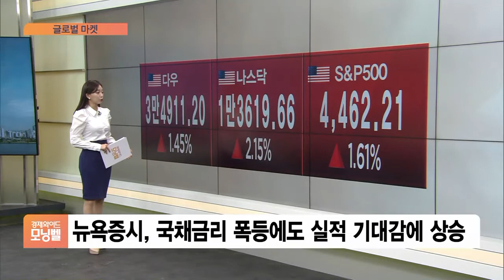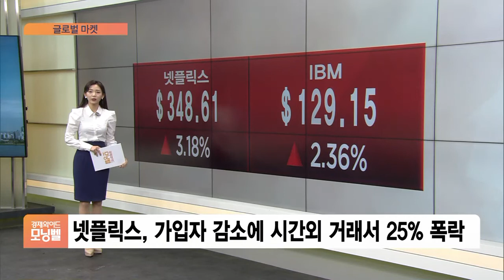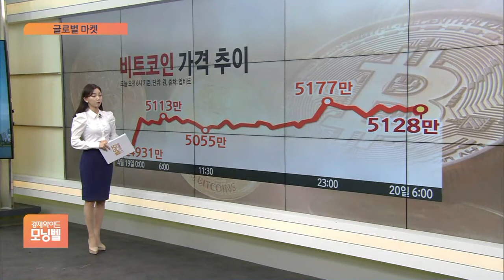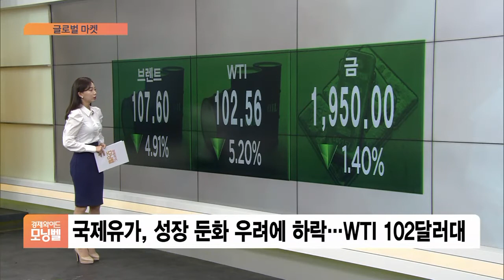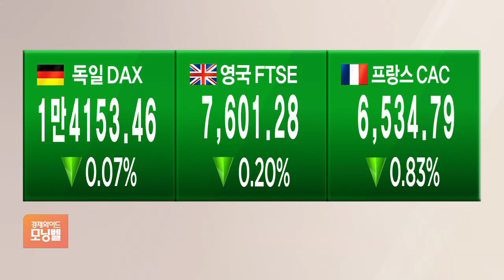[글로벌 마켓] 뉴욕증시, 국채금리 폭등에도 실적 기대감에 상승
■ 경제와이드 모닝벨 '글로벌 마켓' - 정다인

◇ 뉴욕증시

미 10년물 국채금리가 2.9%도 돌파했지만, 쟁쟁한 기업들의 실적 기대감과 유가, 천연가스 가격 등 에너지 가격 하락세에 뉴욕 증시 주요 지수는 일제히 강한 상승세를 나타냈습니다.

다우와 S&P500지수가 1% 이상 올랐고 나스닥 지수도 2.15%로 급등세를 보였습니다.

중소형주 중심의 러셀2000지수도 2% 올랐는데요.

투자자들이 상대적으로 리스크가 큰 종목을 선택했다는 것을 의미합니다.

월가의 대표적인 낙관론자, 마르코 콜라노빅 JP모건 전략가도 단기적으로 랠리가 있을 것으로 생각한다며, 특히 소형주나 변동성이 큰 종목을 기대해 볼만 하다고 말했는데요.